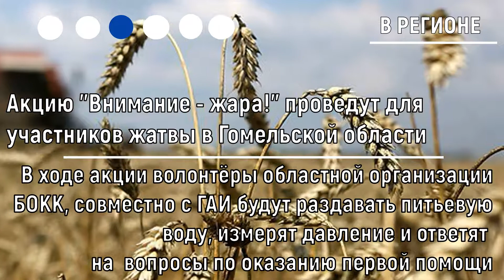Главное на 14 августа